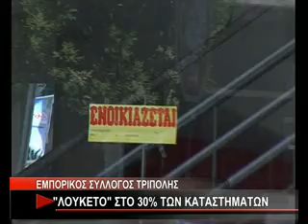ΕΜΠΟΡΙΚΟΣ ΣΥΛΛΟΓΟΣ ΤΡΙΠΟΛΗΣ